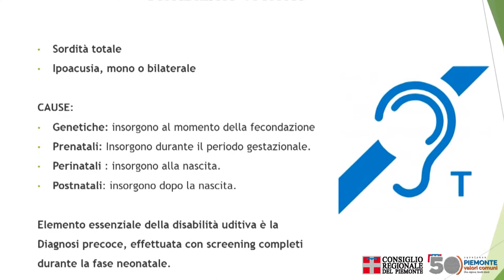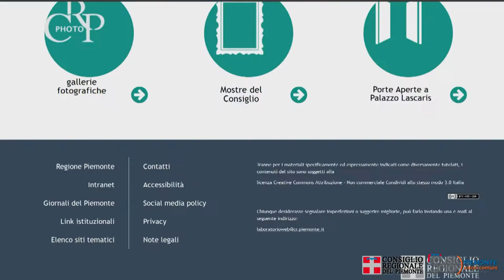Arriva la sottotitolazione per i non udenti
Il Consiglio regionale renderà le sedute fruibili alle persone con disabilità sensoriale uditiva e promuoverà o strumento del sottotitolo quale modalità di comunicazione e inclusione sociale.